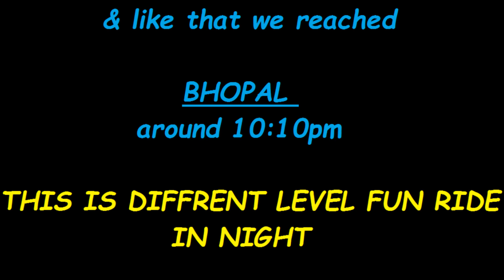THE NEW YEAR RIDE || BALAJI PURAM